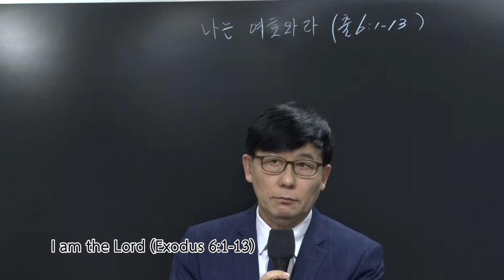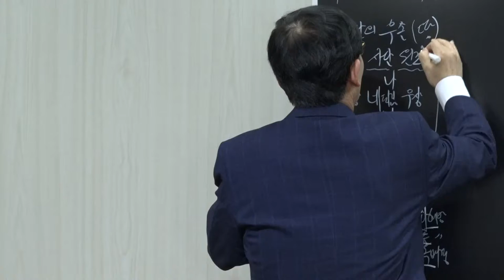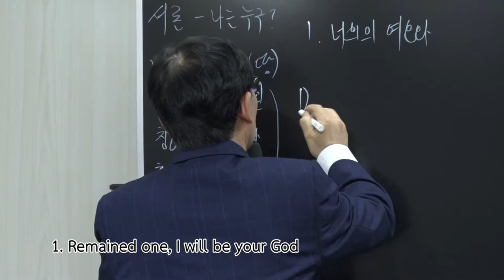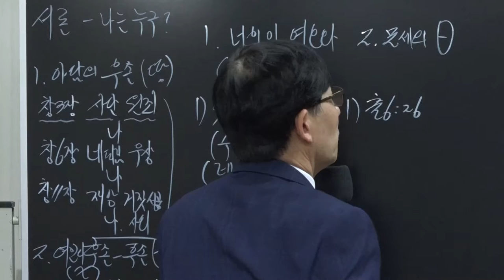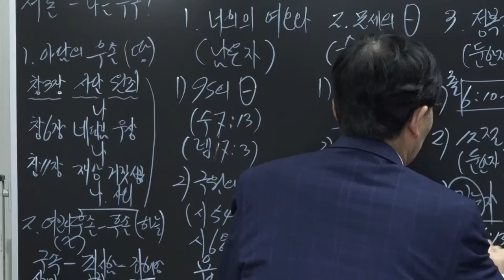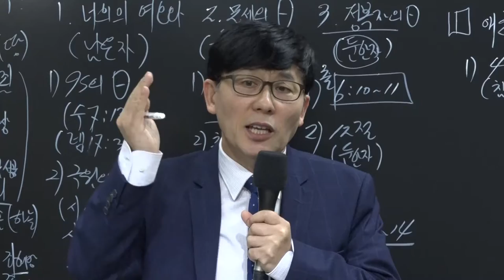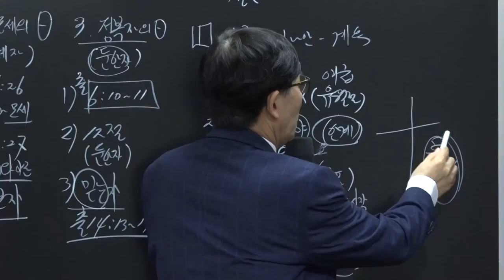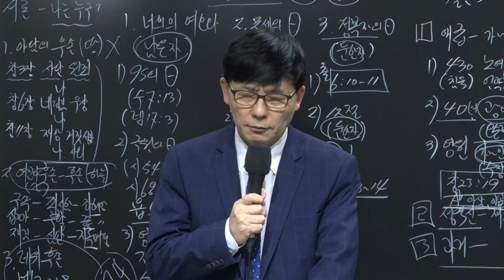Pulpit Local Message:I am the Lord (Exodus 6:1-13)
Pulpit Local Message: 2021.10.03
Title :I am the Lord (Exodus 6:1-13)
by Ps.Cho Hyun tae
At Bangkok Yewon Church